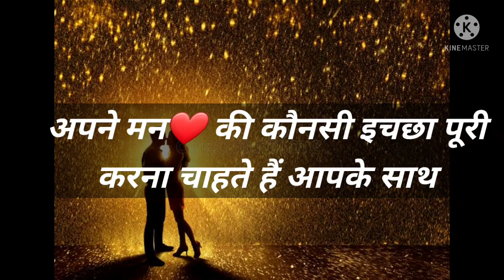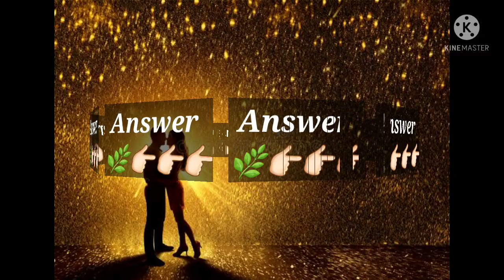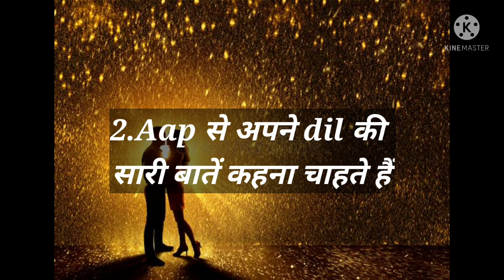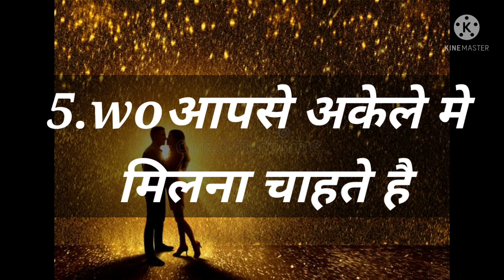Love Quiz game | Love test | choose one number